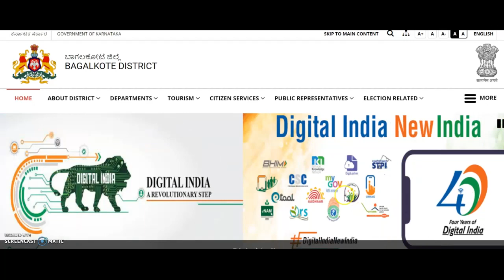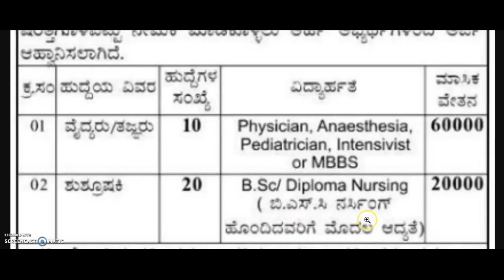karnataka govt job | government job karnataka 2020